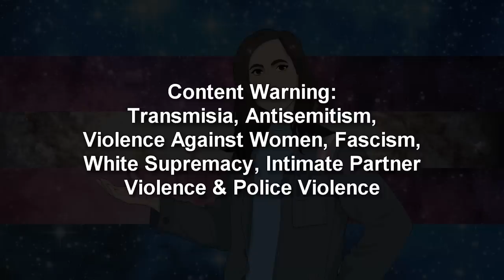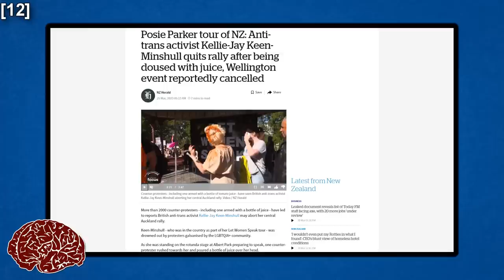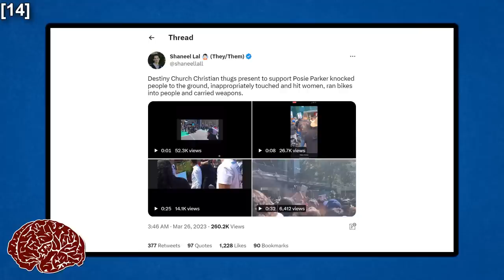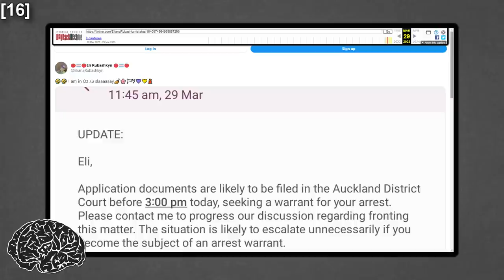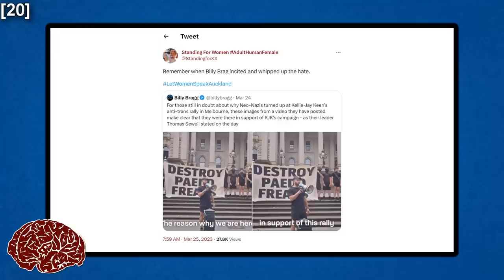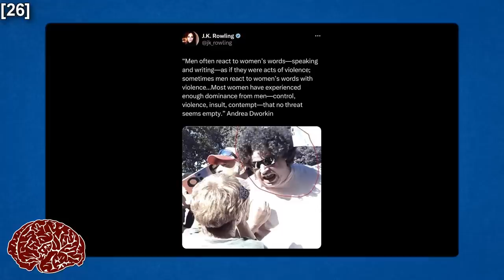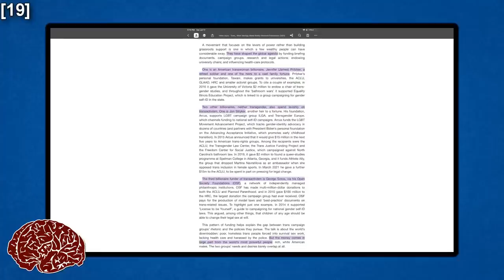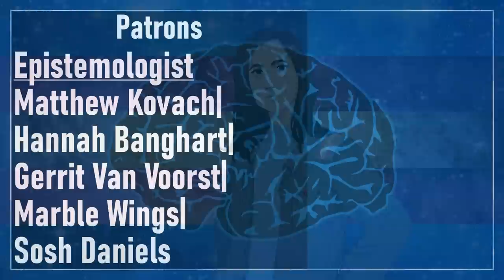Anti-Trans Bigot Cancels Hate Tour, Everyone Celebrates | RE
[Notes]
- UPDATE on 9:10: Eli Rubashkyn has clarified that she fled because of death threats she has received from Ms Keen-Minshull's supporters and not because of police.

[Chapters]
00:00 - Intro & Content Warning
02:41 - What Happened In Aotearoa?
10:38 - The Fallout
17:17 - What We Can Learn From Aotearoa & Australia?

[Art]
Art commissioned from M N Starr;